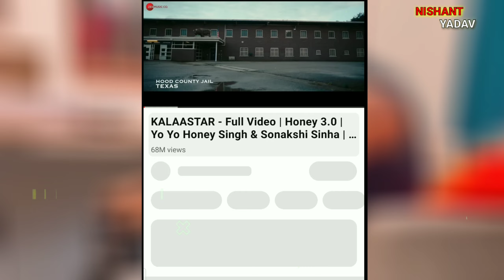Kalaastar Song Behind the scenes | Kalaastar Song Shooting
Hlo guys! this video is about Kalaastar Song Behind the scenes. This video is also cover the topic Behind the scenes.

Kalaastar Song Behind the scenes
Kalaastar Full Song
Honey 3.0
KALAASTAR SONG
Kalaastar making video
Making of Kalaastar song
Kalaastar behind the scenes
the making of kalaastar song
Honey Singh KALAASTAR SONG
behind the scenes of kalaastar song
Honey Singh Kalaastar 3.0
Kalaastar Song Making Scene
Kalaastar Full Song
Kalaastar songs
Honey Singh Song
Sonakshi Sinha New Song Kalaastar
Desi Kalaastar Honey Singh
Honey Singh Songs
KALAASTAR
Honey 3.0
Kalaastar Song
KALAASTAR FULL SONG
Kalaastar Song lyrics
Kalaastar Song Reaction
Kalaastar Full Song
Kalaastar Honey 3.0
Kalaastar Song Public Reaction
Honey 3.0
Kalaastar song
Kalaastar audience reaction
Kalaastar Song Honey Singh
Kalaastar 3.0
Kalaastar New Song
Kalaastar Reaction
Sonakshi Sinha Kalaastar Song
Honey Singh
Kalaastar Song Reaction
New Honey Singh Song
Honey Singh Song
Kalaastar Song Shooting
Kalaastar Shooting
Kalaastar 3.0 Shooting
Honey 3.0
Honey Singh Comeback
Desi Kalaastar
Kalaastar song
KALAASTAR
KALAASTAR 3.0
HONEY 3.0
honey singh
Kalaastar song
Kalaastar Song status
Kalaastar Song Reaction
Honey Singh New Song
Kalaastar Song
Honey Singh
Sonakshi Sinha
KALAASTAR